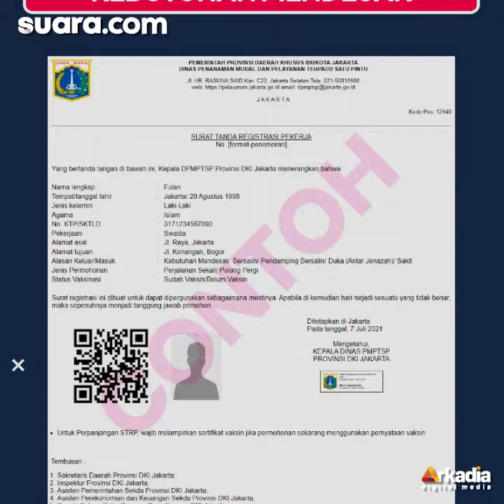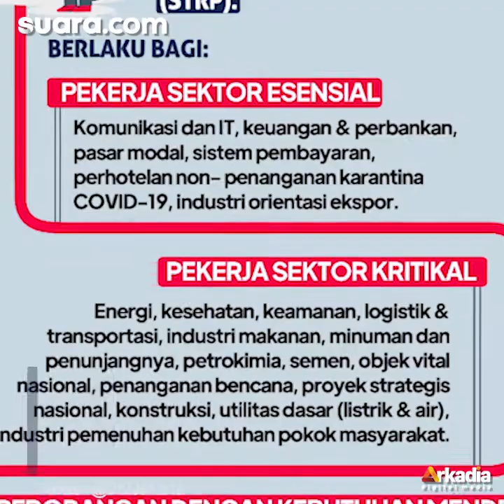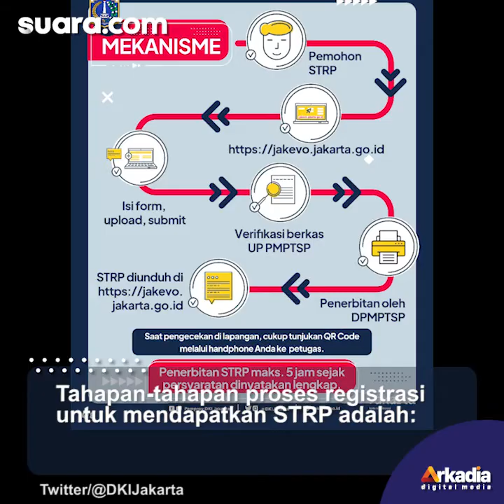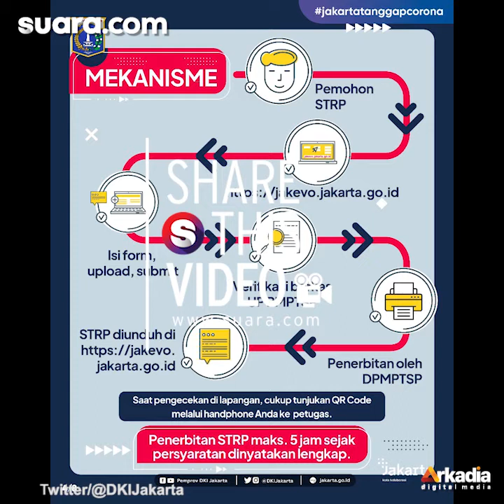STRP : Arti, Cara Buat, Lengkap Syarat Pengajuan STRP Jakarta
Apa itu STRP? Kali ini kami akan membahas pengertian STRP, syarat registrasi STRP dan cara buat STRP Jakarta. Mari simak bersama-sama.

Pemerintah berencana akan memperketat syarat perjalanan untuk menekan mobilitas masyarakat di masa PPKM Darurat Jawa-Bali. Pengetatan tersebut telah tercantum di dalam Surat Edaran (SE) Kementerian Perhubungan nomor 49 tahun 2021 terkait perjalanan darat dan SE nomor 50 tahun 2021 terkait perjalanan menggunakan moda kereta api. Selengkapnya dalam video.

Pengisi Suara/Video Editor: Lintang Larissya/Kamaluddin